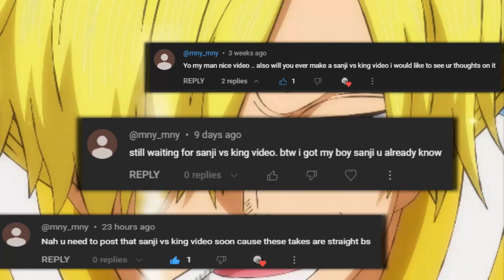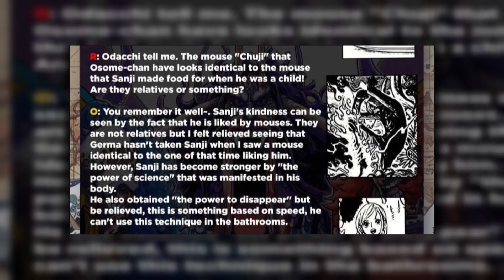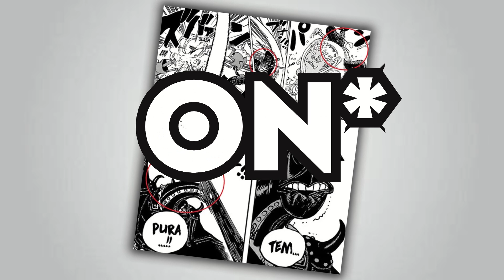Sanji Vs King MIGHT Be A Stomp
In this video we Matchup King the wildfire to Vinsmoke Sanji to see who wins? Does Sanji disappear?

Sanji Vs King

you can reach me there anytime.